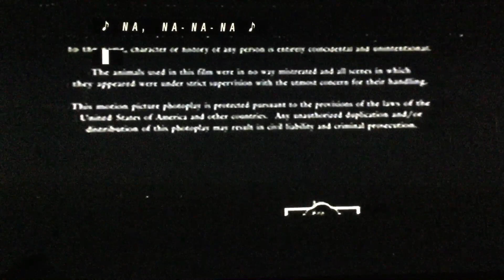Closing to I Know What You Did Last Summer 1998 VHS